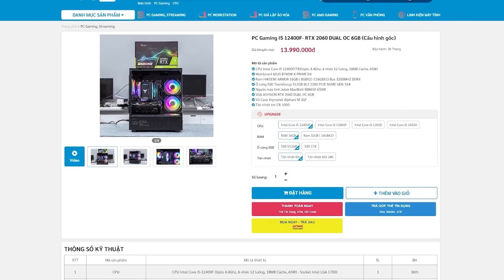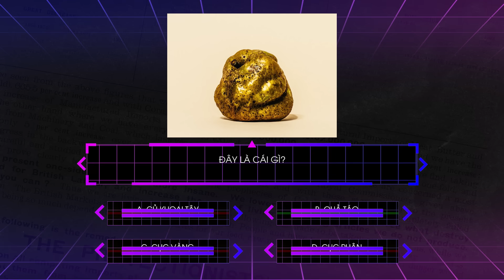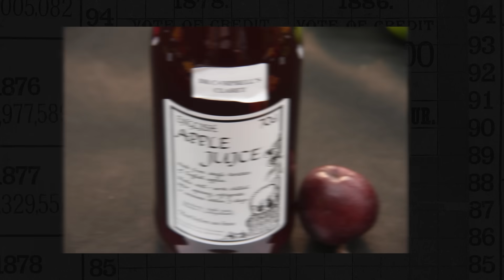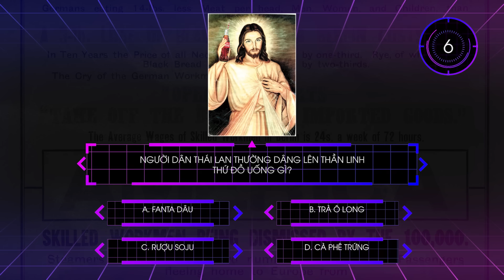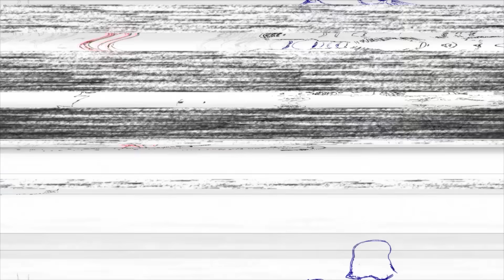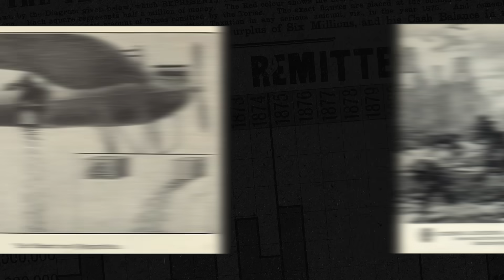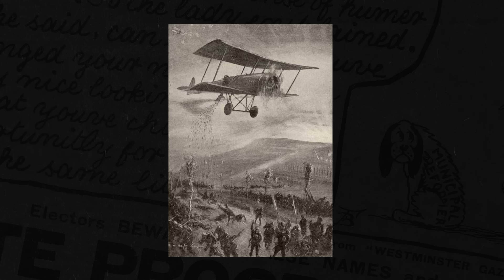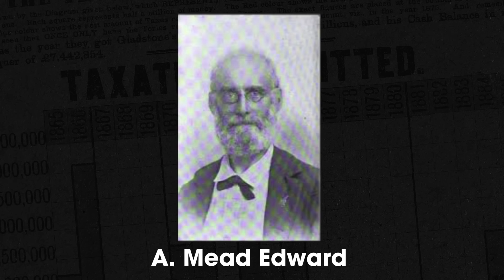THỊT Rơi Từ Trên Trời Xuống | CỨ TƯỞNG LÀ THẬT #37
🏠 Đến với PCM tại địa chỉ:
+ CS1: Số 83-85 Thái Hà, Hà Nội
+ CS2: Số 40 Đường Vĩnh Viễn ,Phường 2 Quận 10 , Thành phố HCM
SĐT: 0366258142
Script: Bửu Ngọc
Editor: SjnJi
Voice: Anh Duy